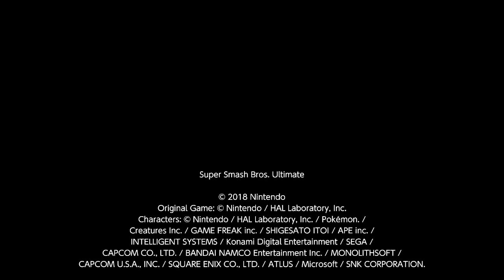Fox (Star Fox) VS. Pit (Kid Icarus) - Losers' Round 2